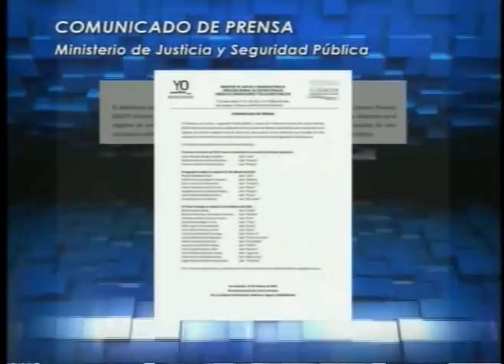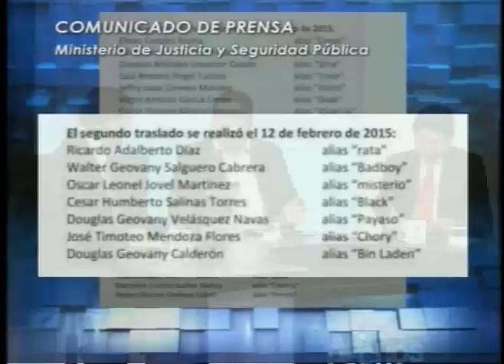ENTREVISTA VIERNES 20/02/2015 (COMPLETA)